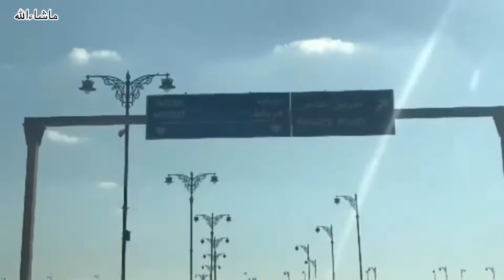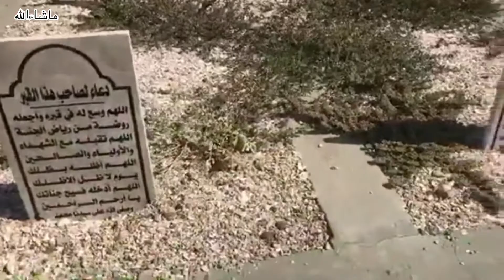حضرت محمد بن علی کا مزار اور مربات ٹاوٴن کی سیرAur Mirbat Ky Town Ki Sair |Oman hazratali Vlogs